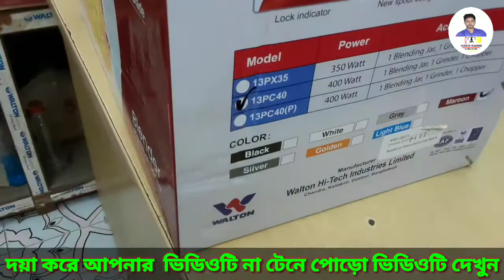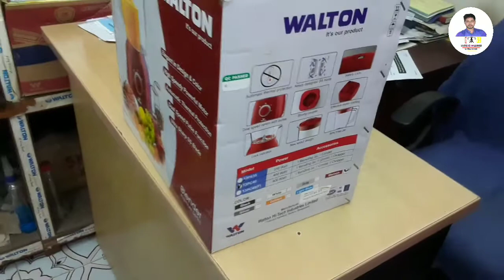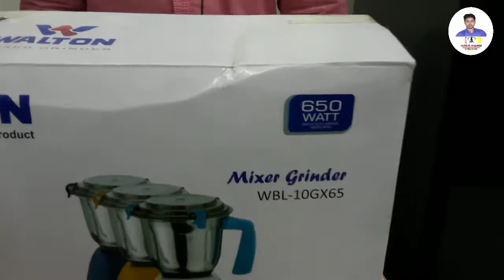জেনে নিন Waltonব্লেন্ডার ও আয়রন মেশিনের দাম |BY Walton Blande & Iron Price in BD2020 |IbrahimExpress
কম দামে ওয়ালটন ব্লেন্ডার আয়রন মেশিন এর দাম জানানোর চেষ্টা করছি, আর ভিডিওটি বানানুর মূল উদ্দেশ্য আপনাদের দাম ও কয়ালিটি সম্পর্কে জানানো।  ভিডিও টা ভাল লাগলে, সাথেই থাকুন। ধন্যবাদ, ibrahimexpress এর সাথে থাকার জন্য।

         🏡  ঠিকানাঃ AHMED ELECTRONICS
    👉Ka/60/1, Joar Shahara Bazar, Vatara,
                              Dhaka-1229.